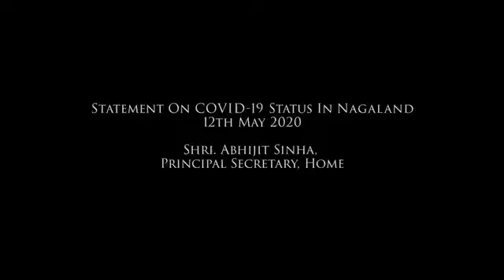Statement on Covid-19 Status in Nagaland as on 12th May 2020